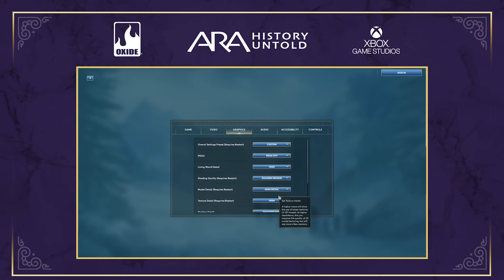Ara: History Untold | Dev Q&A | Ep. 5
🔍Stakuyi is back with a brand-new Ara: History Untold Dev Q&A! Join ‪@stakuyi and Satch Puri, Oxide Games’ Director of Production, as they dive deep into the game’s mechanics, including act elimination, Citizen happiness, performance, Era technologies, and more. Keep sharing your thoughts on social media, and you could be part of next month’s Dev Q&A!

Chapters:
0:00 - Intro
1:05 - Act Elimination
2:32 - Revolts and Citizen Happiness
3:43 - Advanced Growth
5:10 - Performance
7:05 - Era Units
8:20 - Rejoining Multiplayer
9:12 - Game Speeds
10:26 - Combat
11:60 - Outro